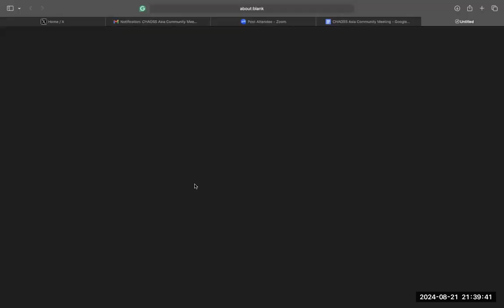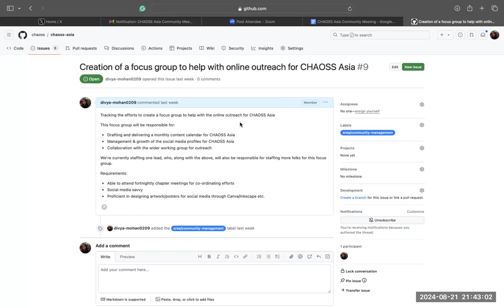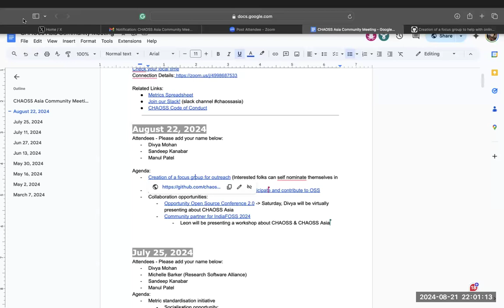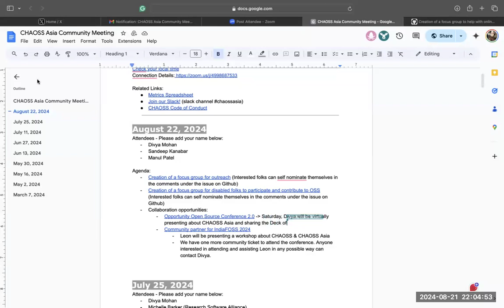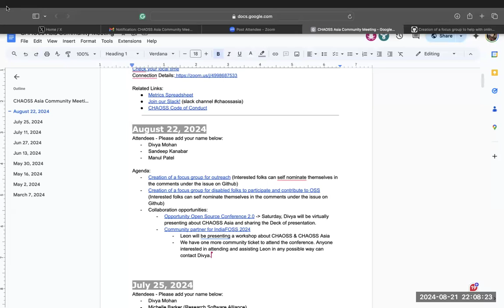CHAOSS Asia Community Call, August 23, 2024